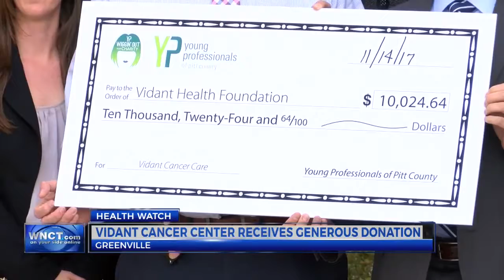Vidant Cancer Center receives donation from Young Professionals